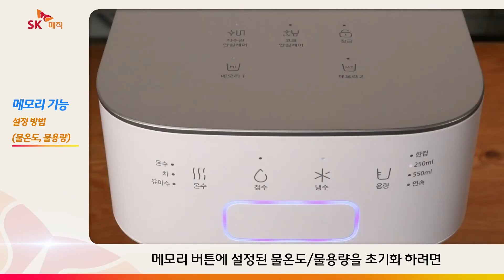[Magic Manual] 스스로 직수정수기 메모리 기능 설정 방법(물온도, 물용량)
SK매직 스스로 직수정수기 메모리 기능 설정 방법 알아보기

0:00 시작하기
0:05 스스로 직수정수기 메모리 기능 설정 방법
0:31 메모리 초기화 방법

서비스센터 홈페이지에서 쉬운해결 서비스 및 서비스 상담/접수 신청을 이용해보세요!